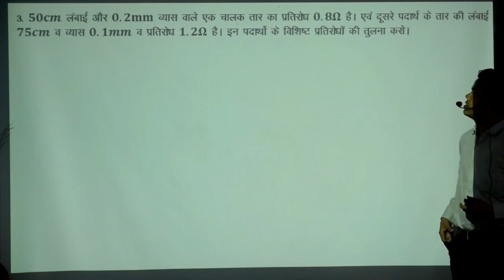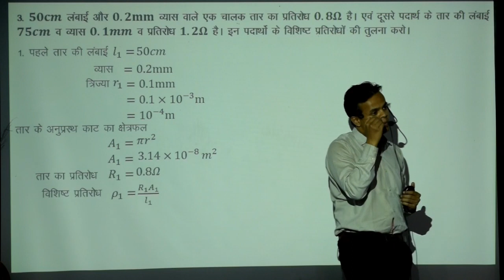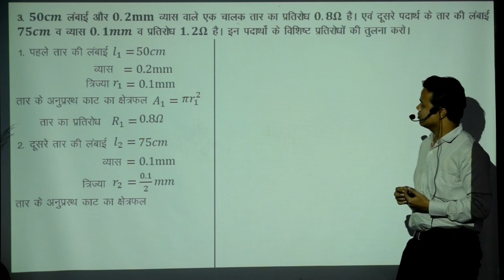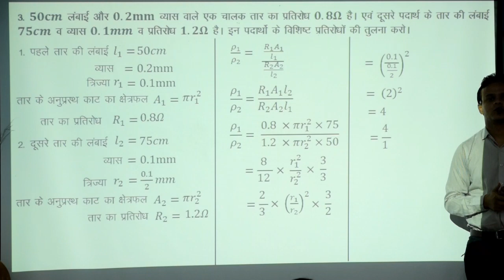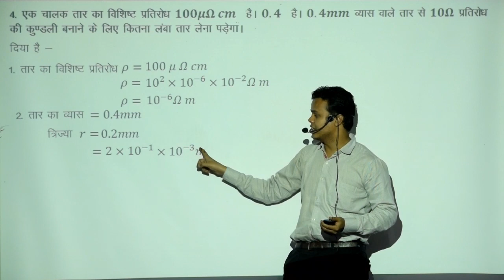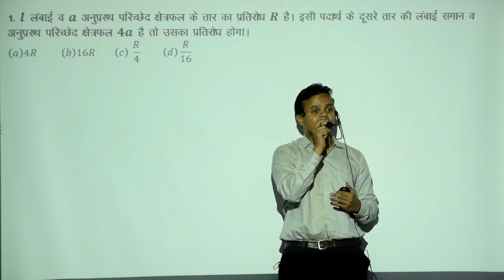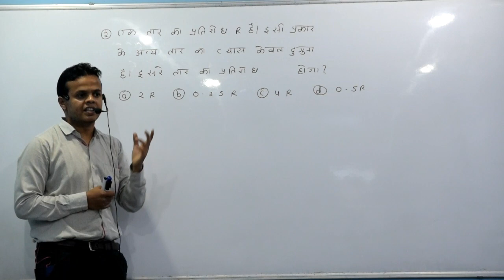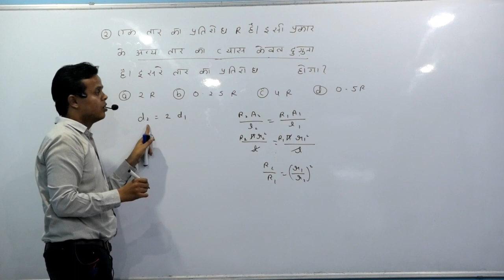18 प्रतिरोध और प्रतिरोधकता पर आधारित विभिन्न प्रतियोगी परीक्षाओं के आंकिक प्रश्न भाग १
12th physics chapter-3 (22 August) विद्युत धारा